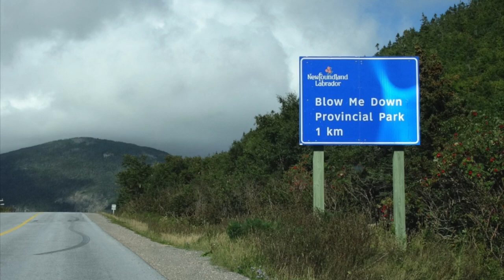Yahtzee and then a Thunder Storm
Yahtzee and a thunder storm in Blow me Down Provincial Park. Join us, "Bluefin" & "Puffin" as we camp in Lark Harbour. We had a full day of hiking and when this video starts we have a quick late supper, a campfire, a game of Yahtzee and the later that night an awesome thunder and lightening storm passes through. I was in my Hennessy hammock while "puffin" was nestled away in her Mountain Hardware tent. The thunder was so loud you could feel it in your chest. The next morning the park ranger was telling us that the dishes in his kitchen were rattling. We stayed completely dry the whole night.

Chapters:
0:00   Intro
0:10   Video and photos with narration
0:58   Fire & supper
1:43   Yahtzee game
2:49   Thunder and lightening storm
4:45   Outro

Intro Music:     "Bluefin's Theme"  ©️ Written and performed by Matt Keels
Outro Music:   "Bluefin's Theme"  ©️ Written and performed by Matt Keels

Lens:                 Canon EFS 24mm f/2.8 STM
Tripod:               Geekoto AT24 PRO DREAMER

Lighting:            Luci Light
                           Petzl Tikka headlamps

Tent:                  Mountain Hardware Drifter 2

Hammock:       Hennessy Ultra backpacker a-sym
Tarp:                  Arrow Head Equipment Toxaway